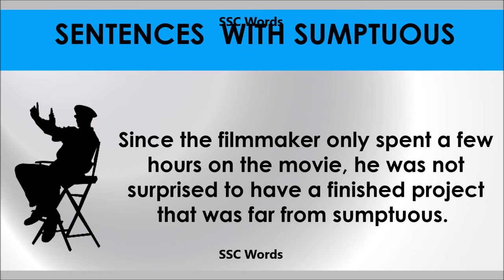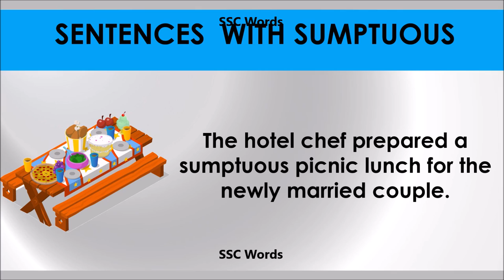Sunptuous # Improve English # Meaning and 5 sentences # GRE CAT GMAT word # SSC Words